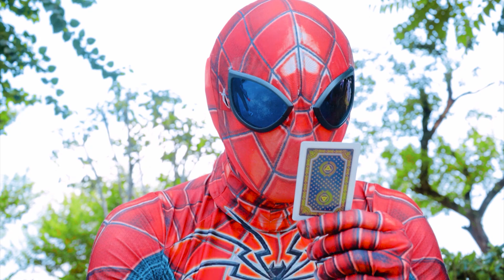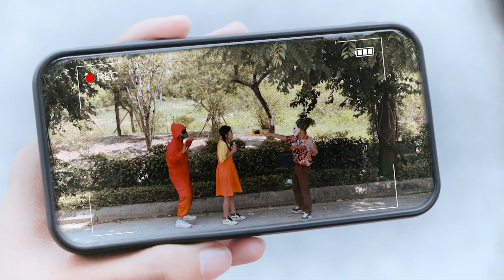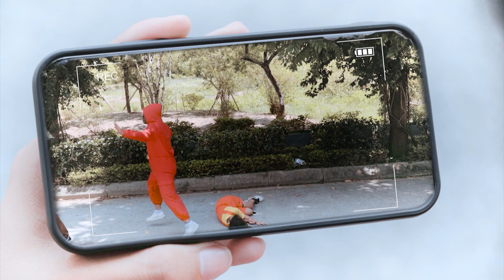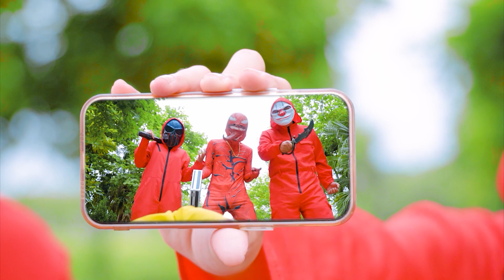TEAM SPIDER MAN in REAL LIFE #306 | Marvel's Spider-Man - Five Nights At Freddy's GODZILLA MINUS ONE